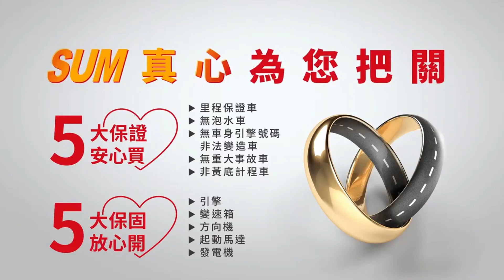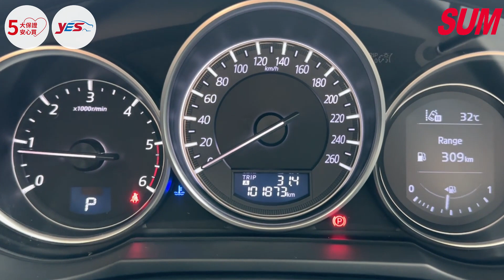【SUM中古車】MAZDA 6 2016年|SKY-D頂級型 天窗 雙電動椅 HUD 盲點 車道偏離 少跑原廠保養 全車原鈑件|台南市 金台南汽車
車輛資訊：MAZDA 6 2016年
車輛售價：49.9萬
車商地址：臺南市仁德區大同路三段399號(大同路尾近台南機場)